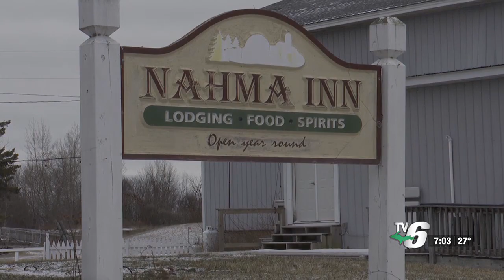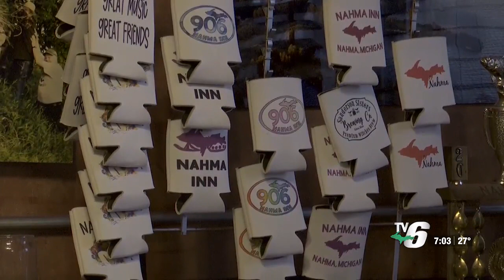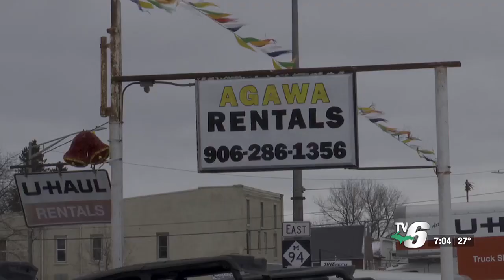UP business owners in Manistique, Nahma say this winter has been a ‘flop’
The unfavorable warmer conditions have hurt several businesses throughout the U.P. this winter.